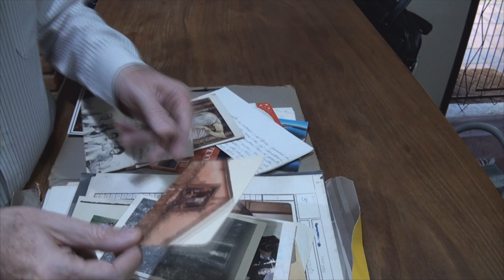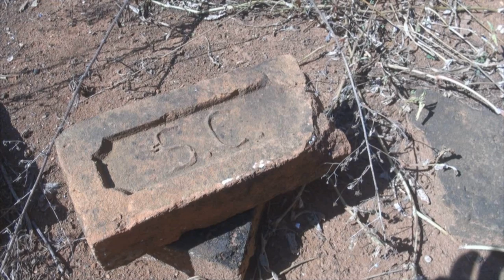#61 De volta ao passado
Neste episódio nós fomos até a cidade de Tambaú, no interior de São Paulo, na fazendo do amigo Cássio, para rever os amigos de 40 anos, dos tempos de Colegial quando íamos nessa mesma fazenda para curtir a juventude... Emocionante. O vídeo foge um pouco ao escopo do nosso canal e é mais uma homenagem aos amigos, mas acho que vale a pena ser visto. Foi feito com capricho...